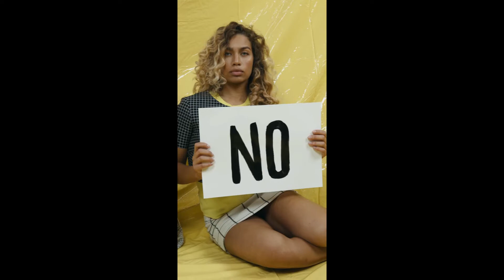"Ascending Ending"- ASM HYDRASYNTH and Steve Wagner. Video: PEXELS.